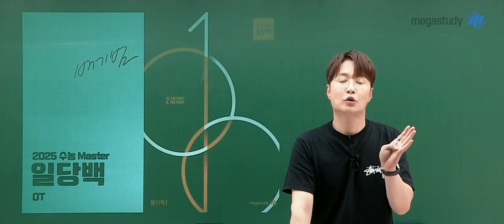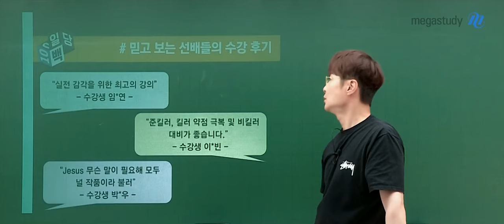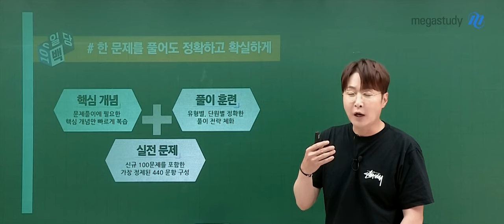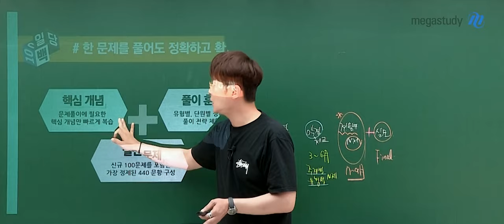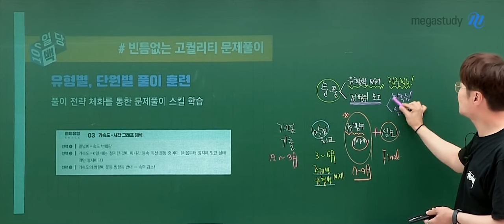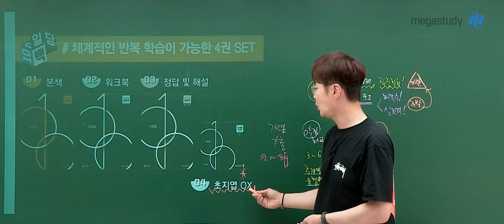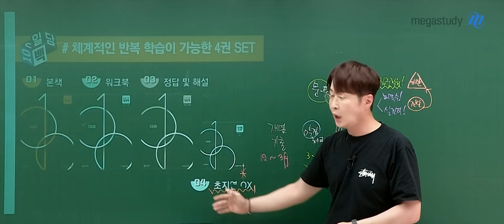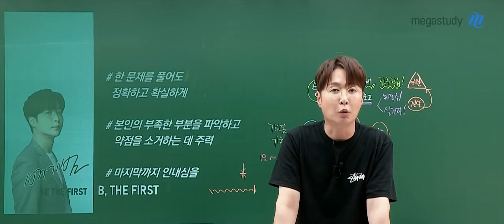[메가스터디] 물리학 배기범쌤 - 2025 일당백 수능 Master OT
물리학 배기범 선생님의  2025 일당백 수능 Master OT 영상입니다.